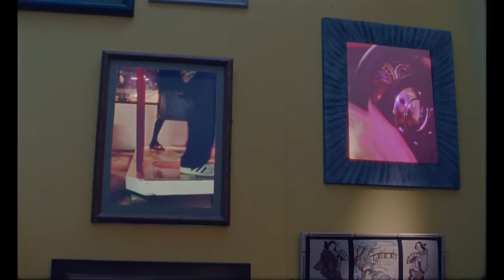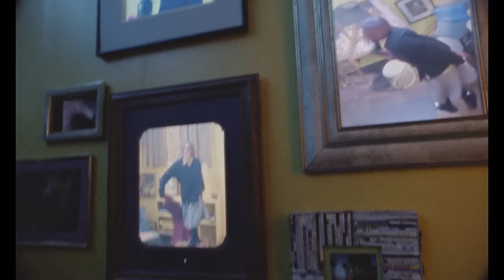MUNA - Number One Fan (Official Video)